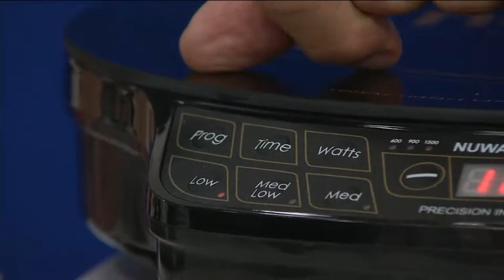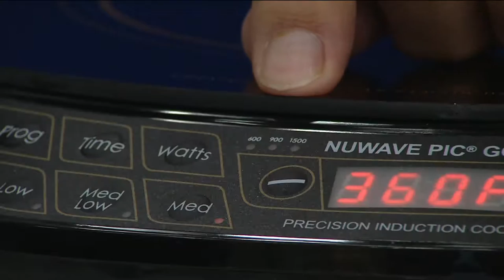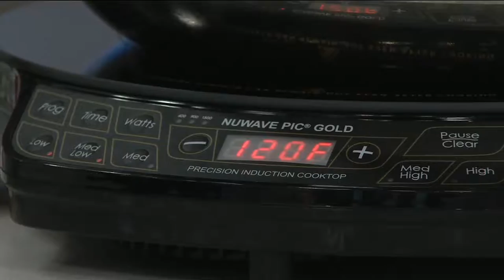Nuwave Precision Induction Cooktop Gold w/ 10 1/2" Fry Pan on QVC